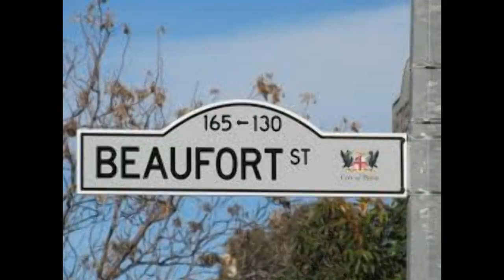Matagarup Bridge ( Perth ) - The Link Between Perth City & Perth Stadium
Matagarup Bridge is a pedestrian bridge crossing over the Swan River in Perth, Western Australia. Situated approximately half-way between Heirisson Island and the Goongoongup Bridge, it provides pedestrian access between Burswood and East Perth. The bridge connects visitors to the Burswood Peninsula, including the Perth Stadium, with public transport and car parks in East Perth and the Perth central business district.
In February 2014, the government called for expressions of interest for the design and construction of the bridge.[2][3] Four parties were shortlisted to bid—Decmil/OHL joint venture, Freyssinet, Georgiou, and York Civil/Rizzani de Eccher joint venture.[4][5]

Due to delays and issues, Malaysian-based Toyota Tsusho, which was sub-contracted to manufacture the bridge, had its contract terminated; the contract was re-tendered and was won by Western Australian company Civmec.

In November 2017, the Government announced that the bridge would officially be named "Matagarup Bridge", after the Whadjuk name for the area around Heirisson Island, meaning a place where the river is only leg deep, allowing it to be crossed. It had previously been referred to as the Swan River Pedestrian Bridge.
Matagarup Bridge without its concrete deck while under construction in May 2018

The bridge's two main arches were hoisted into place in early May 2018. Testing of the bridge's LED lighting occurred on 18 June. Concrete pouring of the bridge deck was completed on 1 July.On 4 July, Premier Mark McGowan, Transport Minister Rita Saffioti and other officials, as well as bridge workers, walked across the bridge. From 7–9 July, hundreds of volunteers walked across the bridge so that engineers could assess the movement of the structure and tune the bridge's mass damper to minimize vibrations.

The bridge was opened to the public on 14 July 2018. Landscaping and removal of the lay-down area and reclaimed land will continue after the bridge is completed.
Intro & Outro -
Artist - Freya Mikaels
Song - "The Greatest By Sia"